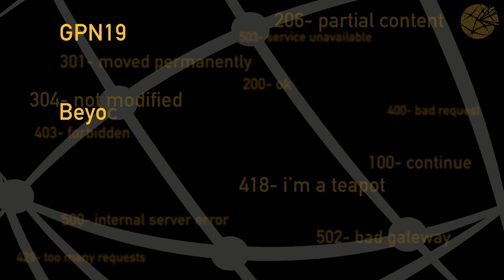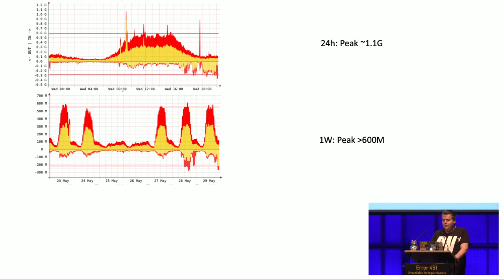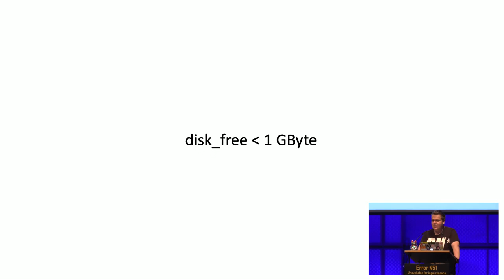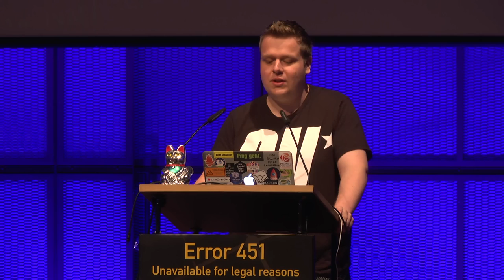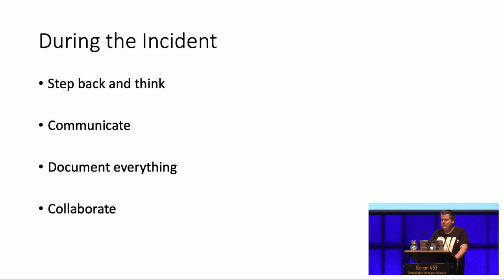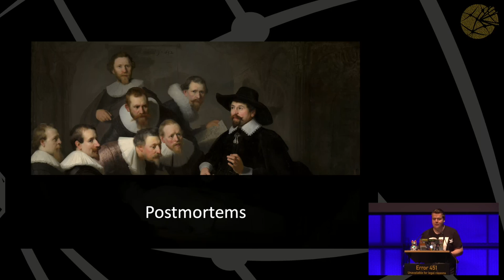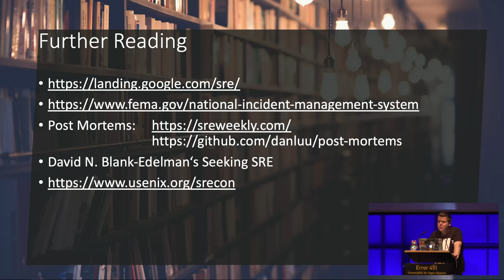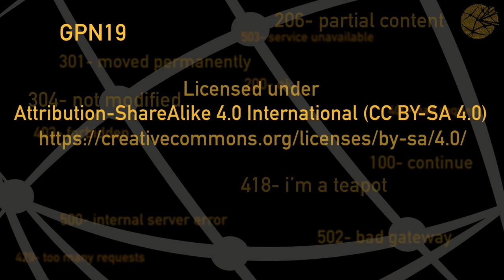GPN19 - Beyond Monitoring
Mit welchem System ihr eure Services und Geräte überwacht ist egal, solange die Alarme ankommen. Aber was sollten wir eigentlich alarmieren? Und viel wichtiger: Wie gehen wir mit dem Alarm oder gar einem großen Incident um?

Wir beschäftigen uns mit Fragen wie:
- Woher weiß meine Monitoring-Software überhaupt was sie überwachen soll?
- Nur Blackbox oder nur Whitebox Monitoring?
- Wer darf Alarme anlegen/ändern?
- Was ist ein guter Alarm?
- Brauche ich dashboards?
- Was passiert wenn es knallt? Wie gehe ich mit dem Alarm um? Wie wird ein Incident aufgearbeitet?

momo